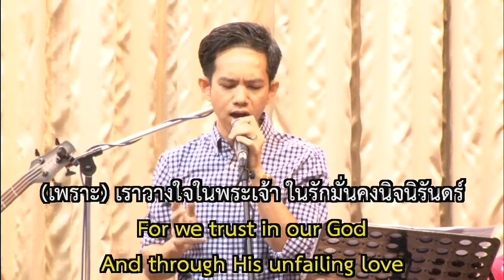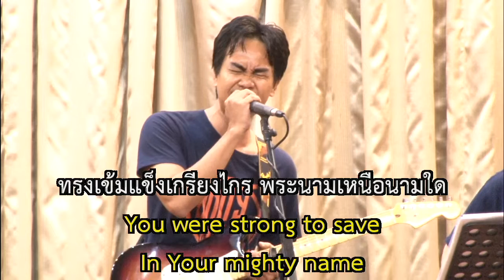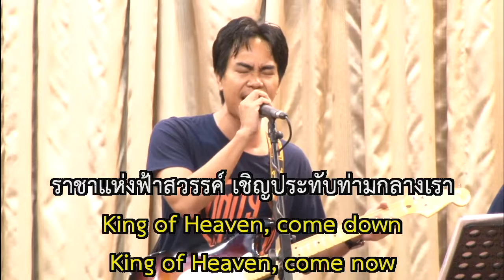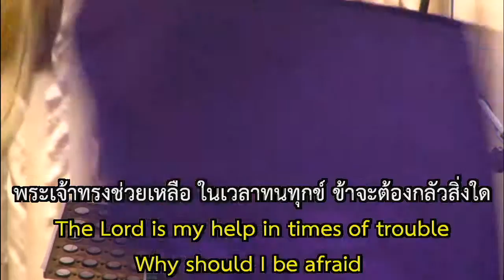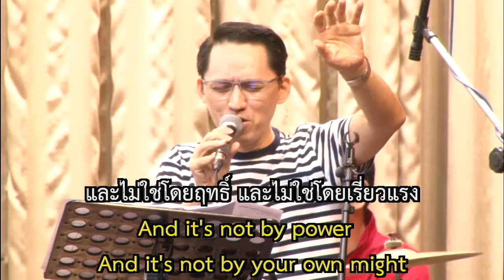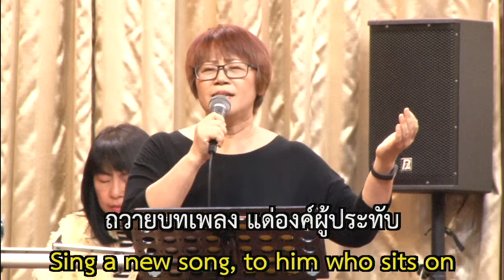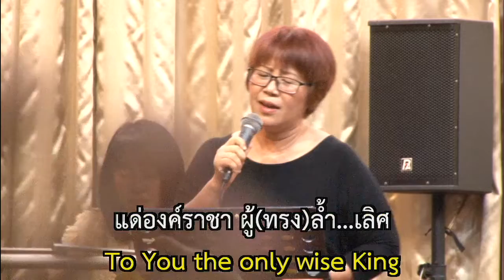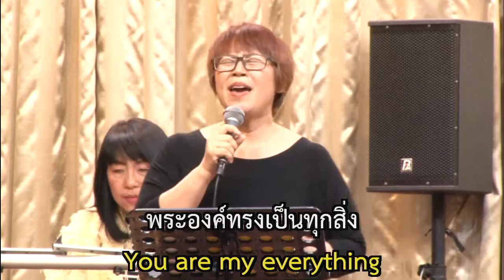UCC Church Worship 1 December 2019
1 เราจะไม่ต้องไหวหวั่น We will not be shaken
2 ราชาเหนือฟ้าสวรรค์ King of heaven come
3 Why should I be afraid
4 เพียงผู้เดียว
5 บทเพลงแห่งวิวรณ์ Revelation Song
ุ6 ชัยชนะเป็นของพระองค์ Victor's Crown